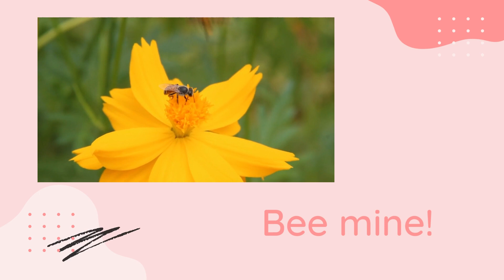Valentine's Day Jokes for Elementary School Classrooms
How do you pass the time in between lessons and the Valentine's Day exchange party in your second grade classroom this February 14th?  Play this kid's educational video filled with jokes about Valentine's Day!
In under two minutes, students are entertained by jokes perfect for the holiday and settled enough to listen to instructions and begin the next activity.
Created by teachers for use in elementary school classrooms, this video works for kindergarten, first grade, second grade, and even third and fourth grades.  Encourage students to pick their favorite joke and retell it to a friend, or extend the activity and give them time to draw a picture that goes with one of the jokes so that they can bring it home from school and tell it to someone in their family.
However you use this fun learning content, remember to like it so that you can find it again next year and follow this channel for more helpful teaching videos!